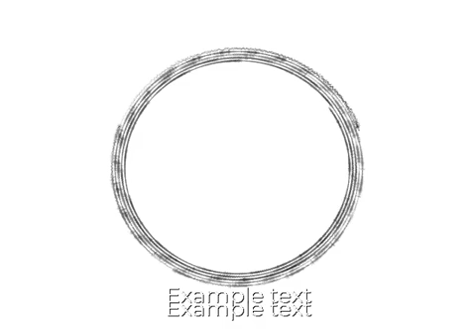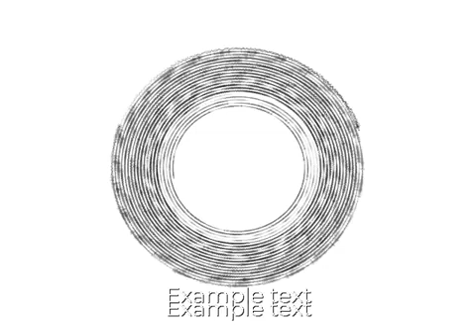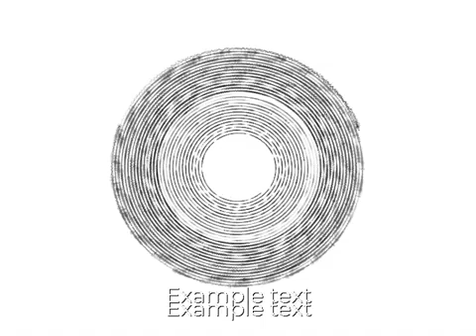Astronomia No Copyright Music 2021 Full Episode 269